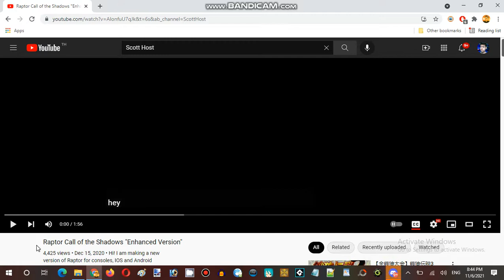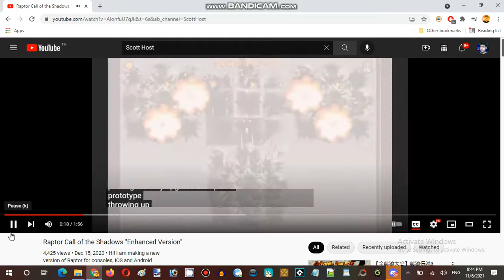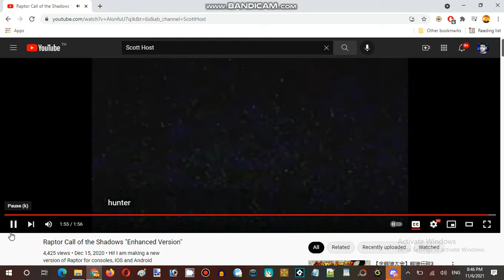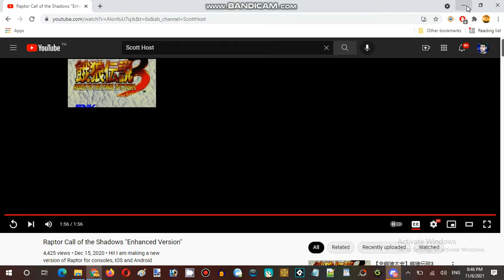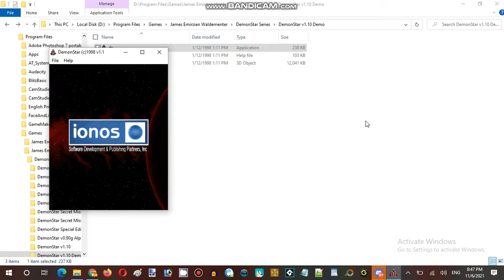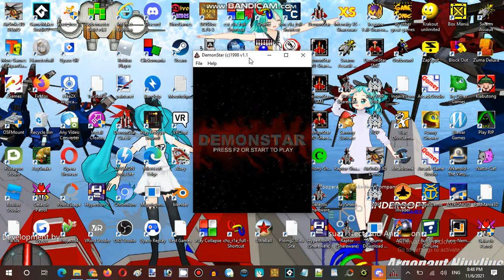Saturday Anime Night Time Streaming Hour DemonStar, rRootage and BaseZone Part 02